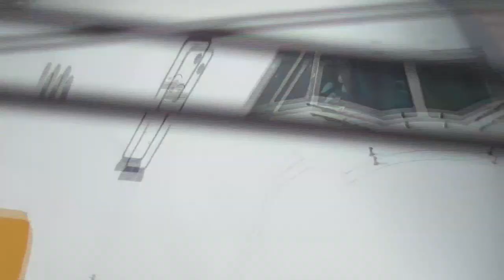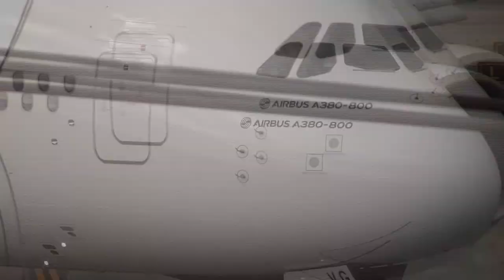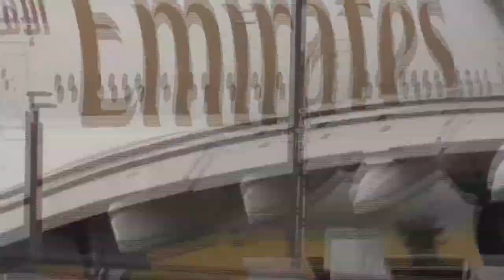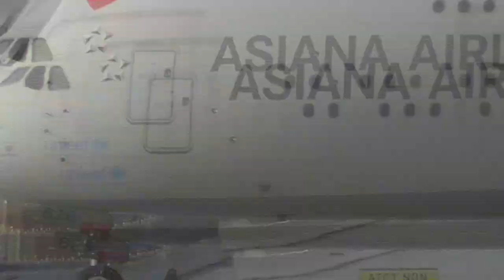LAX plane spotting in the rain HD (747, A380, A350, 767, 777, 787, MD-11)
New camera! This is a Panasonic HC-V180K that can shoot HD at 50X optical zoom and 90X digital zoom.